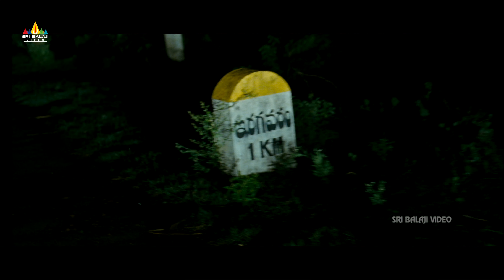Prabhas Ultimate Warning Scene | Mirchi | Latest Telugu Scenes | Sampath